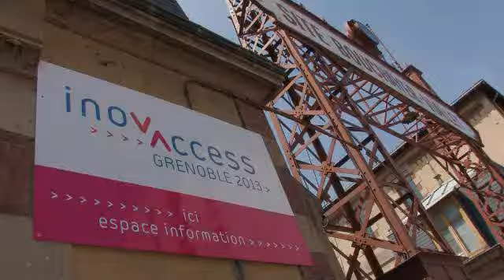Inauguration d'Inovaccess : Table ronde...